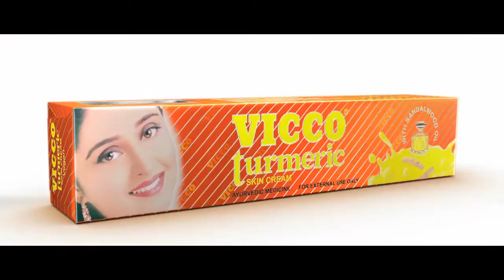Vicco Turmeric Cream Advertisement